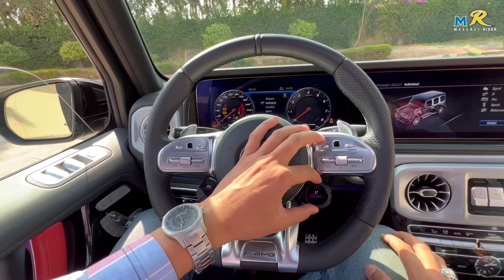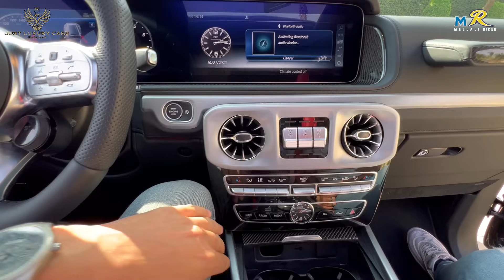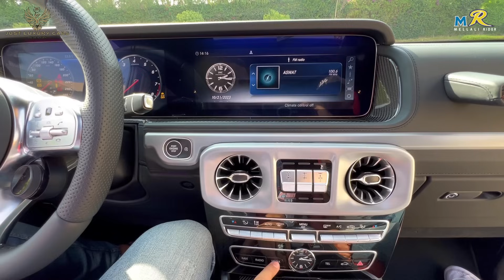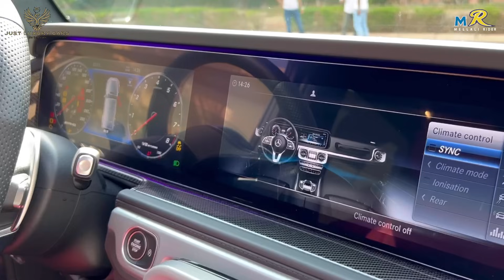أخطر دبابة من مرسيدس 🔥🌐🇲🇦💥MERCEDES-BENZ G63 AMG V8 BITURBO/JUST LUXURY CARS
location de voiture de luxe: just luxury cars